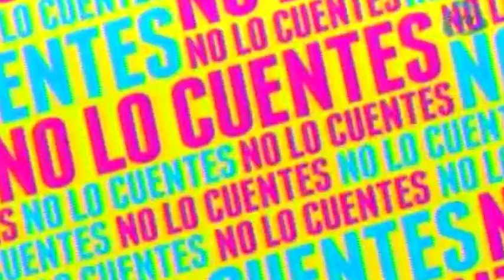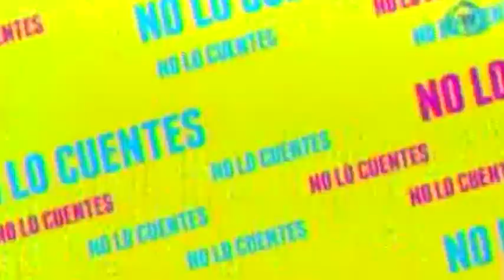México está lleno de violencia, pero en todos está el cambio asegura Eduardo Yáñez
Eduardo Yáñez asegura que urge un cambio en nuestro país ya que México está lleno de violencia y considera que el cambio está en todos sin embargo descarta buscar un cargo político.

3 de marzo del 2015

cadenatres,Cadena3,Canal 128,Canal 28,Grupo Imagen,Invent Mx,No lo Cuentes,espectaculos, farandula, No lo Cuentes,Gustavo,Adolfo Infante,Jessica Díaz de León,Verónica Gallardo,Ivonne Chávez